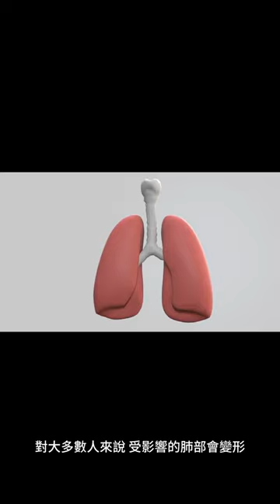Bochdalek 疝氣和 Morgagni 疝氣有什麼不同？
Bochdalek 疝氣和 Morgagni 疝氣都是先天性橫膈疝氣 (CDH)，這是一種出生缺陷，嬰兒的橫膈膜上有一個開口，使得通常位於腹腔的器官（特別是胃和腸）能夠活動。進入胸腔。對大多數人來說，受影響的肺部會變形，由此產生的肺部壓迫可能會危及生命。